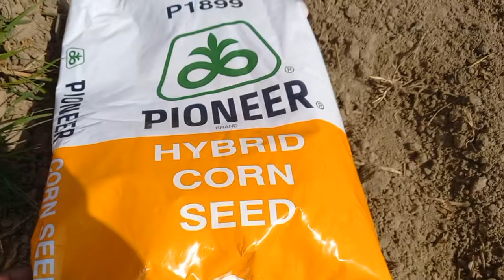मक्का की बुआई करना हुआ आसान देखो | makka bubai machine | makka planter | maize machine | peanut crop